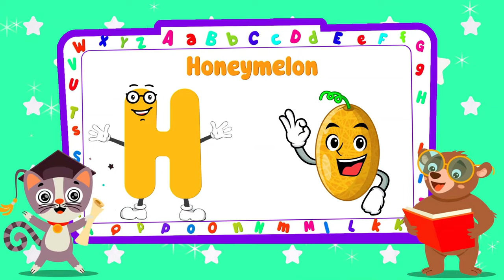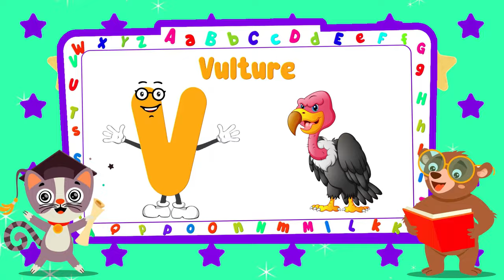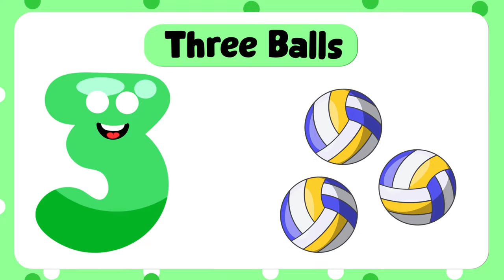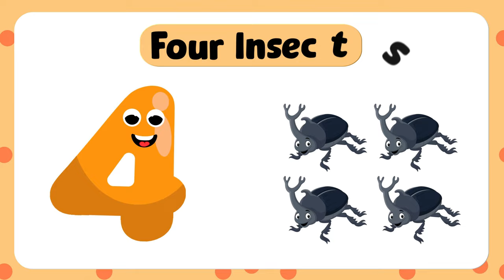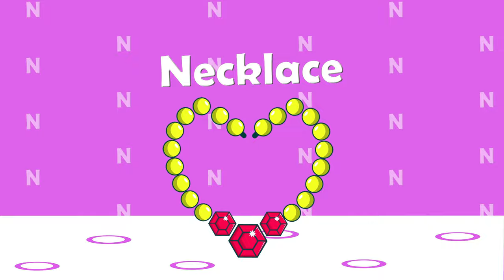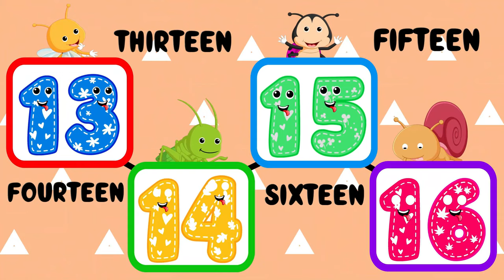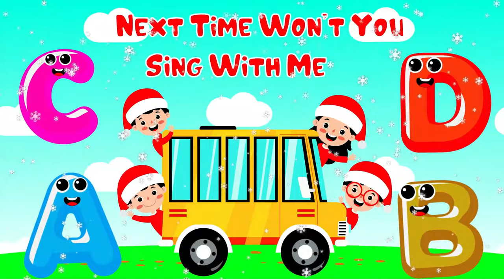ABC and 123 learning for 2 year olds | The Best of Toddler Fun Learning Videos For Toddlers